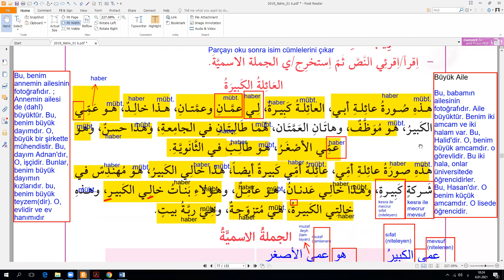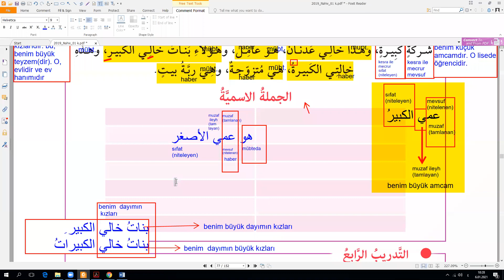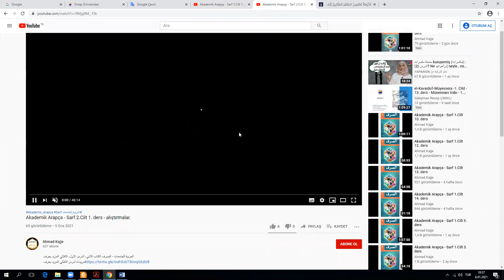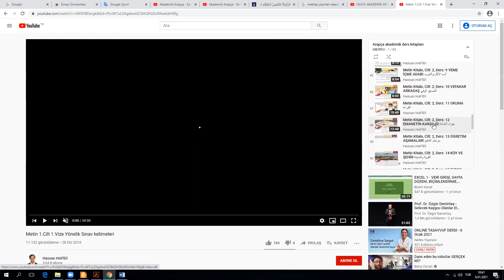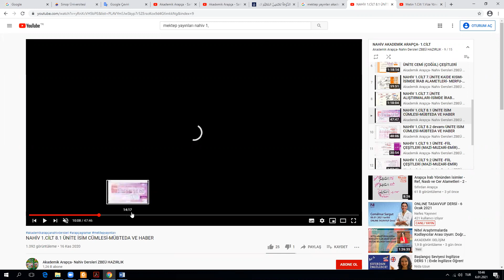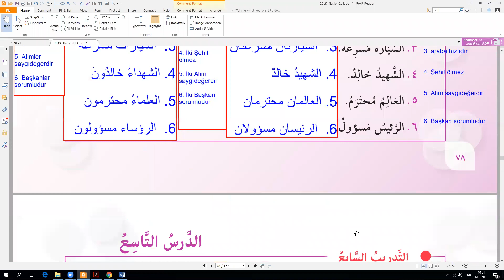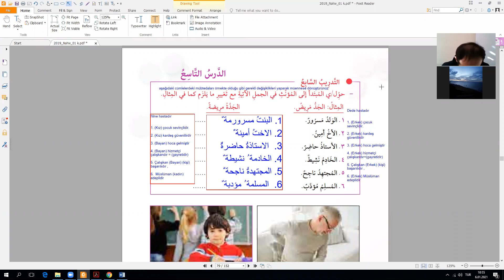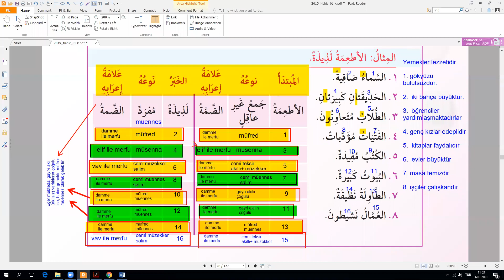06.01.2021 - arapça 1 - c - 1 öğrt - nahiv - 8. ders - isim cümlesi - mübteda ve haber - 1. bölüm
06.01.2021 - arapça 1 - c - 1 öğrt - nahiv - 8. ders - isim cümlesi - mübteda ve haber - 1. bölüm